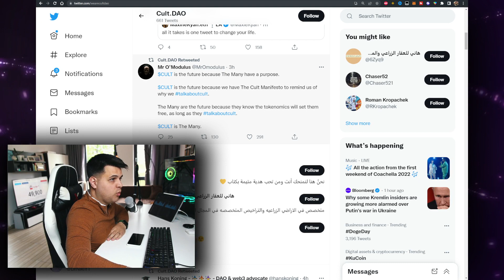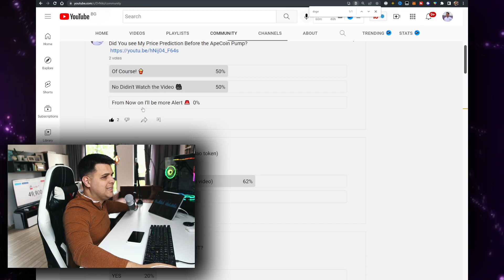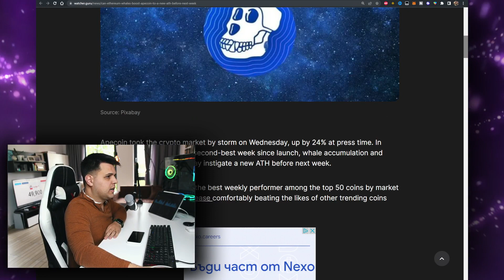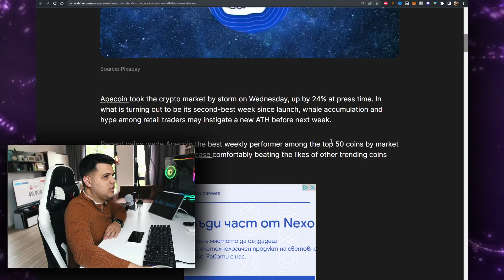Cult Dao Token 🚨 RUNNING OUT OF TIME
In this video you will learn about the Cult Dao Token 🚨 RUNNING OUT OF TIME